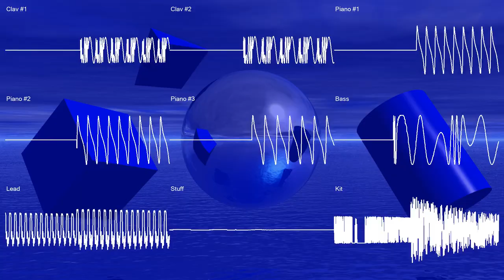[OPL3 FM Funk] hydrOPLane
"Created for hUGETracker creator Nick "Superdisk" Faro's upcoming Game Boy game. Uses the Yamaha OPL3. He's putting that in a Game Boy cartridge. He's very clever."

This version has some sneaky PCM drums so it doesn't quuuiiittee sound like this on hardware, but I'm not going to reupload, so imagine it without that.

Kind of falls out of sync which is annoying, but you'll never notice, nor read this.

Effect author credits:
"FourCornerGradient", author: Cynex
"Youlean Background MDL", author: Youlean
"StereoWaveForm", author: StevenM
"ImageBox" & "TextDraw", author: Jph Wacheski